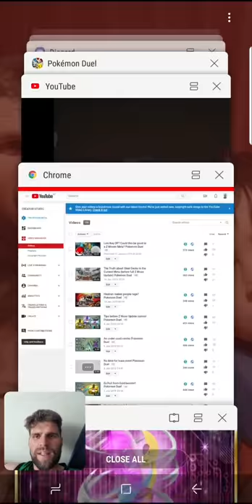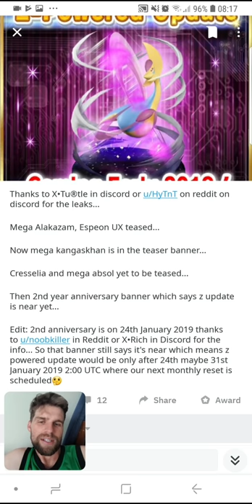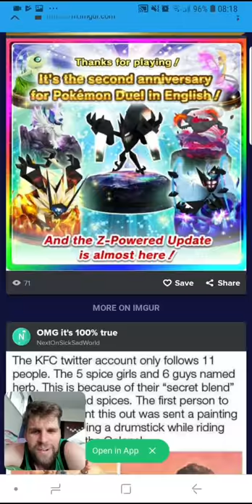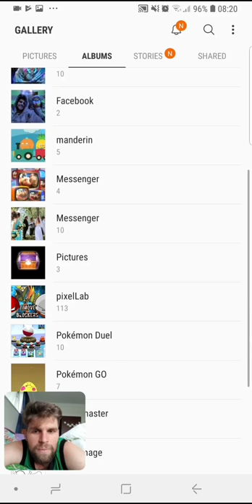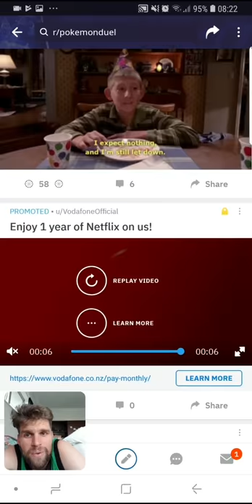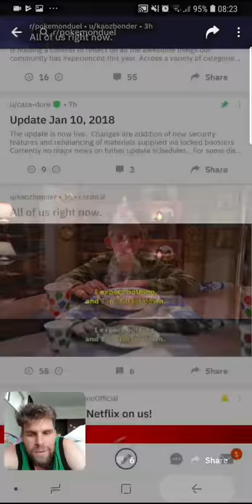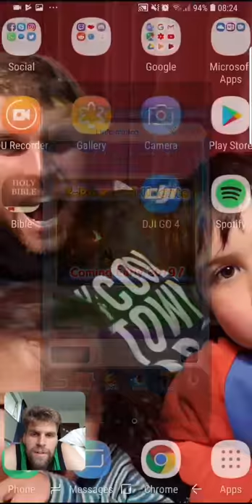Z Move Big Update Leeks Pokemon Duel